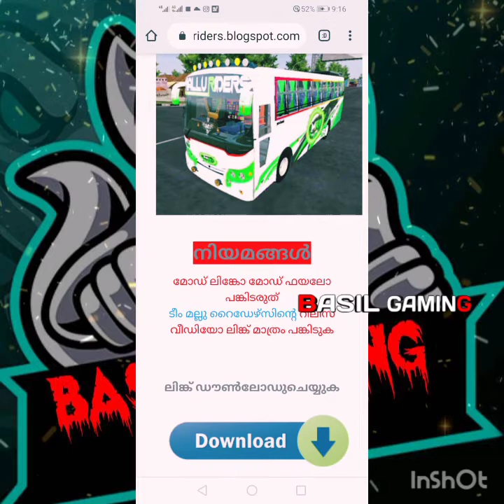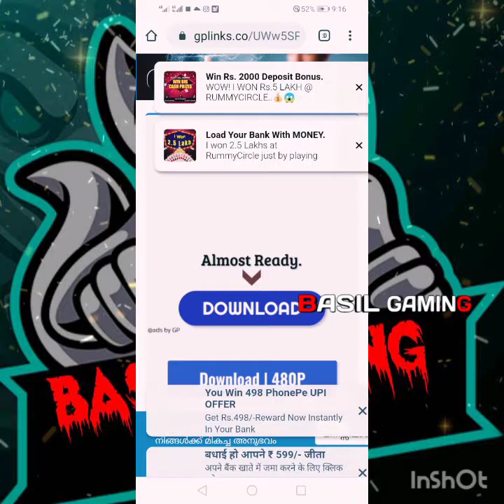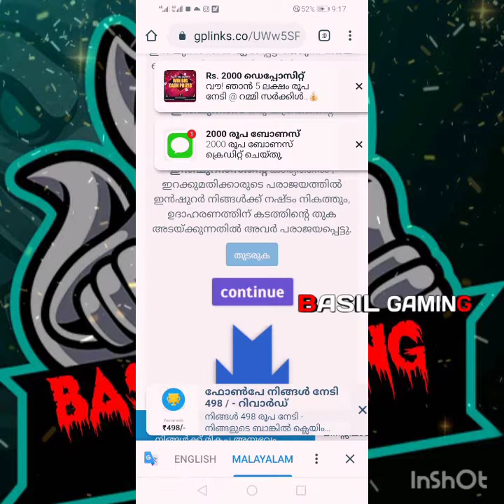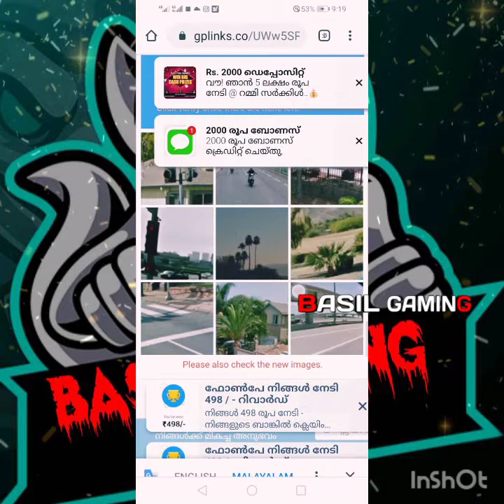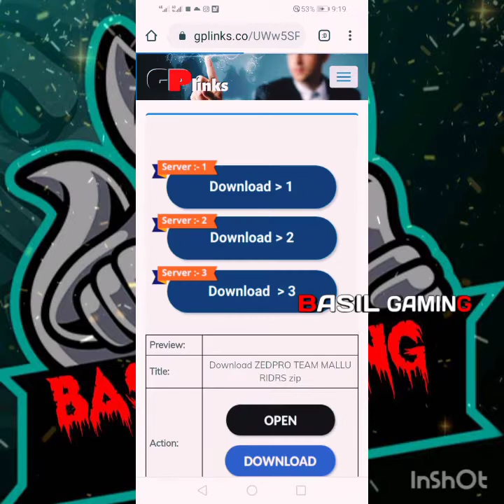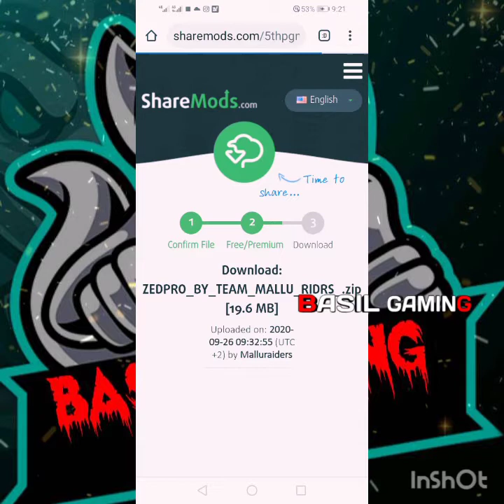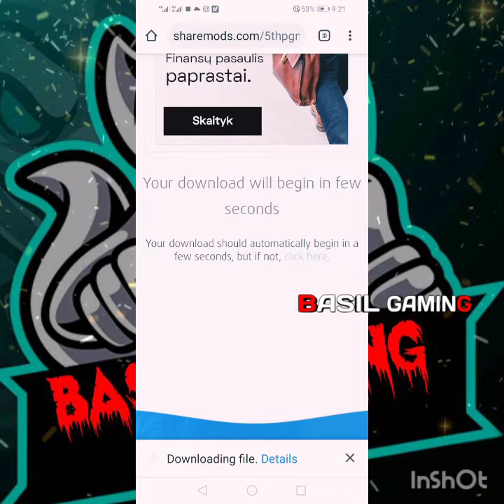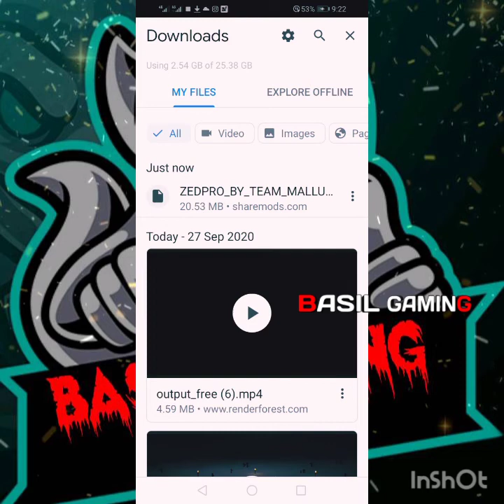How to dowelode mallu riders zedpro/ നമുക്ക് എങ്ങനെ ഡൗൺലോഡ് ചെയ്യാം /video full watch